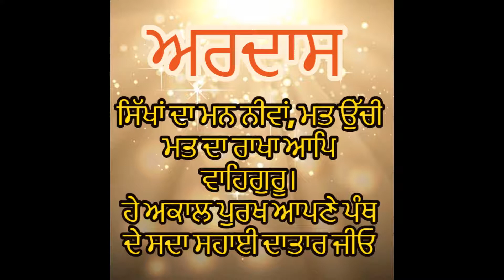Ardass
The Ardās (Punjabi: ਅਰਦਾਸ) is a set prayer in Sikhism. It is a part of worship service in a Gurdwara (Sikh temple), daily rituals such as the opening the Guru Granth Sahib for Prakash (morning light) or closing it for Sukh Asan (night bedroom) in larger Gurdwaras, closing of congregational worship in smaller Gurdwaras, rites-of-passage such as with the naming of child or the cremation of a loved one, daily prayer by devout Sikhs and any significant Sikh ceremonies.

An Ardas consists of three parts. The first part recites the virtues of the ten Gurus of Sikhism from Guru Nanak to Guru Gobind Singh, starting with lines from Chandi di Var from the Dasam Granth.
The second part recites the trials and triumphs of the Khalsa and petition.The third salutes the divine name. The first and the third part are set and cannot be changed, while the second part may vary, be shortened and include a supplication such as seeking divine help or blessing in dealing with daily problems, but is usually in agreed form. While it is sung, the audience or the Sikh devotee typically stands, with hands clasped in the folded namaste gesture,  many with bowed headed, with some typically saying "Waheguru" after certain sections.

Ardas is attributed to Guru Gobind Singh, the founder of the Khalsa and the 10th Guru of Sikhism.